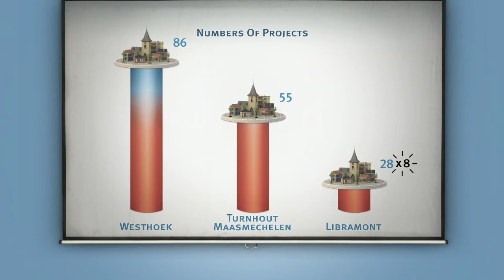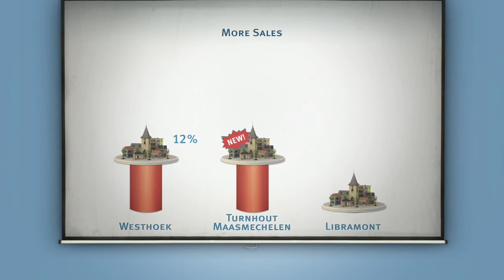BBDO Belgium_Ethias Neighborhood Fixers